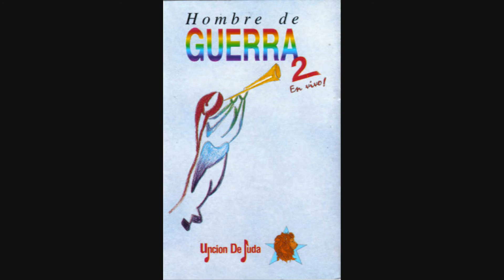Hombre De Guerra 2: Hombre De Guerra (2)-Ministerios Elim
Artista: Ministerios Elim (Elim Northridge)
Álbum: Hombre De Guerra 2
Nombre: 14 Hombre De Guerra (PISTA)
Publicado: x

-Que sea de bendición